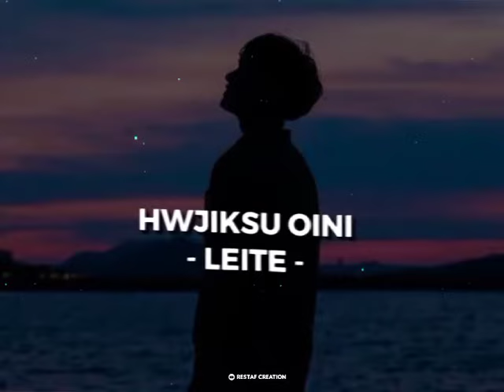Manipuri new song sad😥😥 whatsapp status💞💞 Manipur whatsApp status short lyrics video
manipuristatusvideo

Manipuri whatsApp status video
Manipuri lyrics video
Manipuri romantic love song
Manipuri latest song
New Manipuri song
Manipuri sad song
Manipuri heart broken sad song
Romantic whatsapp status
Manipuri emotional sad song
Sad whatsapp status
Manipuri short lyrics video
Manipuri popular love song
Manipuri popular sad song
Manipuri short video
Manipuri viral song
Manipuri sad song
Manipuri love song
Manipuri short
Manipuri heart touching romantic status
Manipuri sad whatsapp status
Manipuri love whatsapp status
Manipuri new status video
Manipur whatsApp status
Short lyrics status video
Manipuri song|| 💚🥀 WhatsApp status video manipuri short lyrics video
New manipuri love song💚💚 whatsapp status video🥰 4k lyrics best romantic song
Manipuri new romantic whatsapp status video
Manipuri heart touching sad status